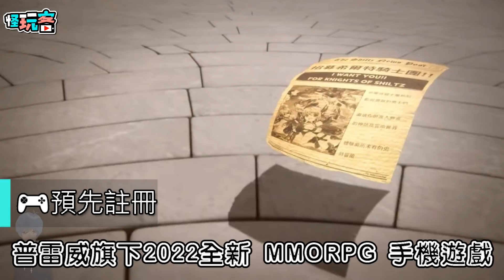【20220501】手機電玩新聞報(新GAME資訊) feat搶先遊戲新資訊 (◑‿◐)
五分鐘知道一周手機電玩資訊
《奇蹟 MU：大天使》
最近手機新聞
《希望 M》
《迪士尼夢光谷》
《暗黑破壞神 永生不朽》
下周上市遊戲
《雙生幻想》
《劍訣天下》